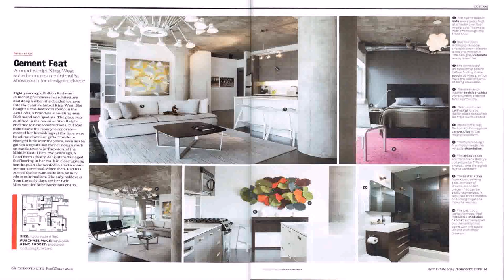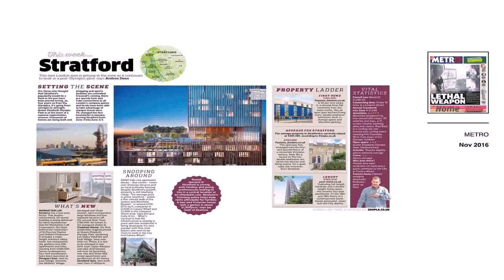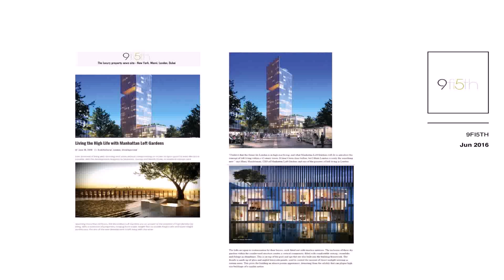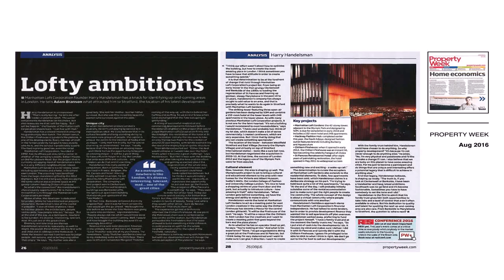Loft Life Press Design Studio (see description)